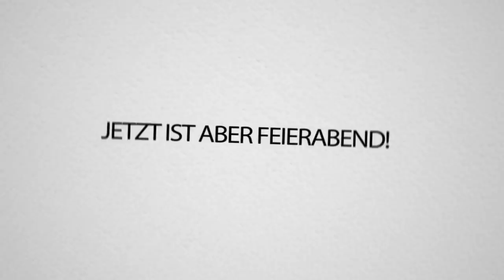MEMES, aber versuche nicht zu LACHEN...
Wir schauen uns mit @AviveHD wieder SUPER WITZIGE MEMES an! Viel Spaß!!